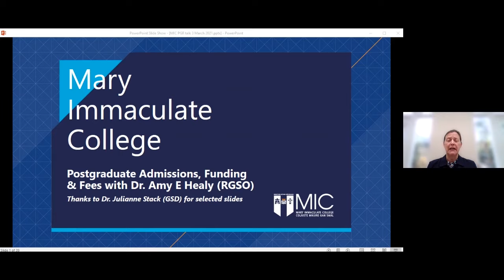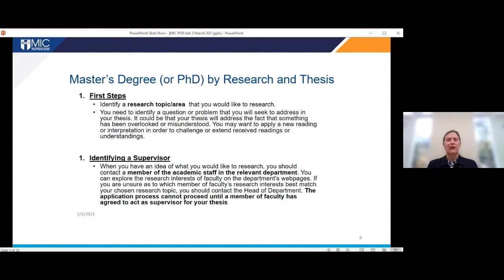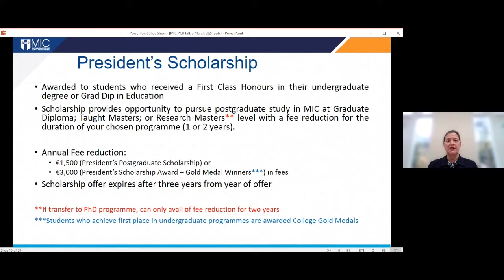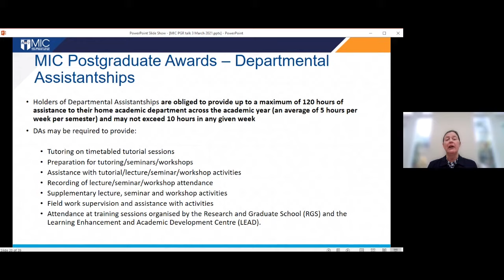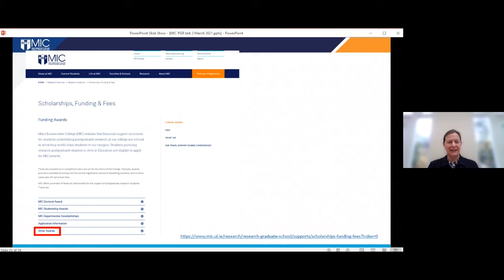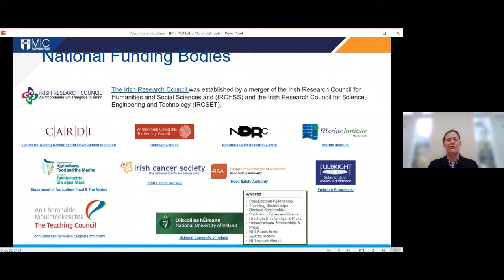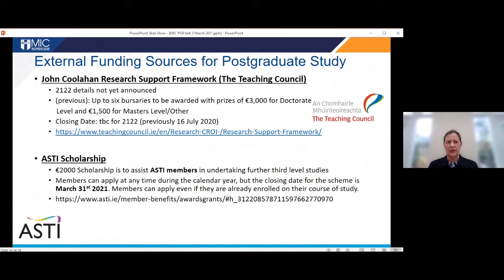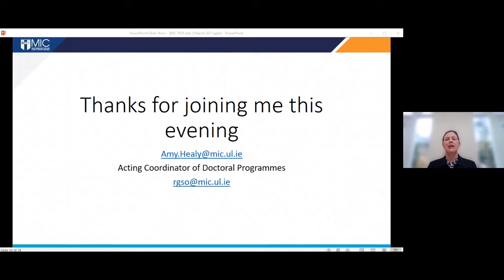Postgraduate Virtual Talks: Fees, Applications, Scholarships & Funding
In February and March 2021, MIC hosted a series of virtual talks focusing on postgraduate study. In the final of five talks, Dr Amy Healy, Acting Research Postgraduate Quality Manager, discusses fees, application procedures, scholarships and other funding sources for those who are considering postgraduate study at MIC.